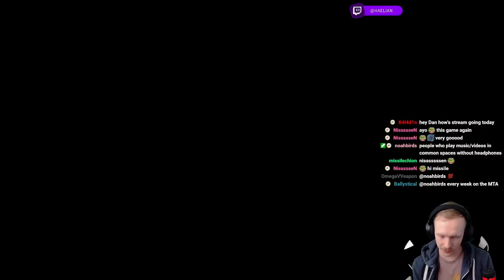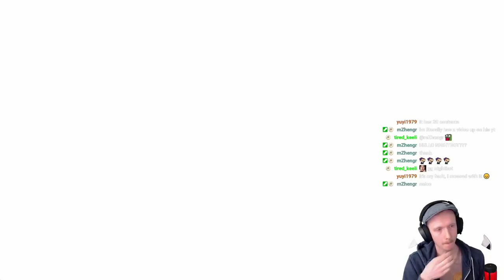This Burn And Bleed Build Does HUGE Damage! | Have A Nice Death